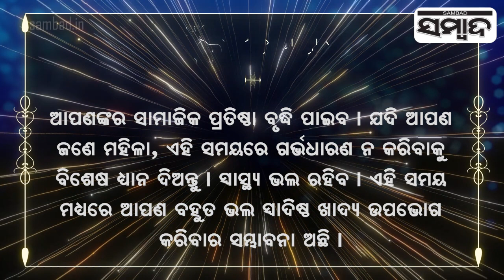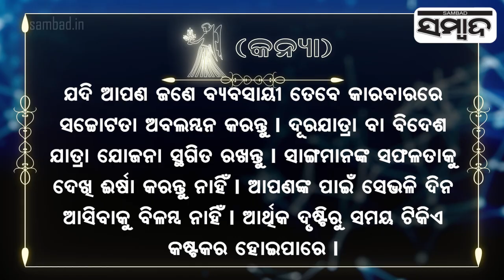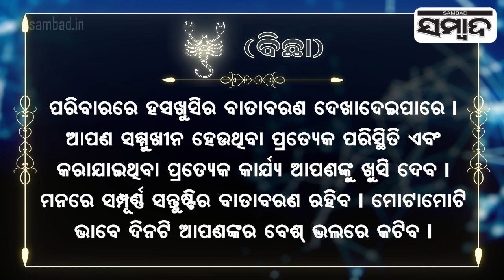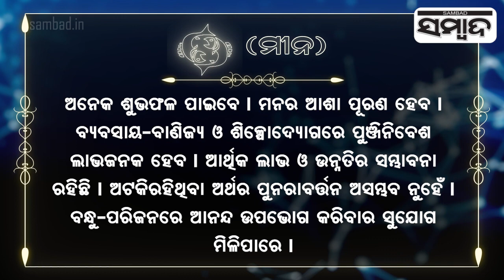Today's Horoscope | 08th March 2024 | Sambad